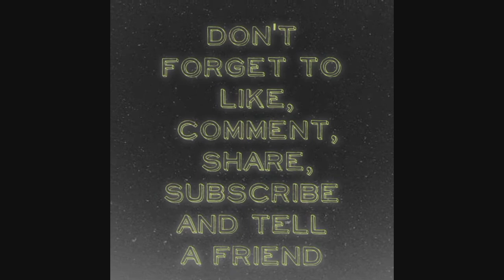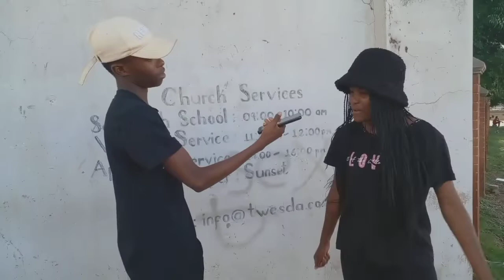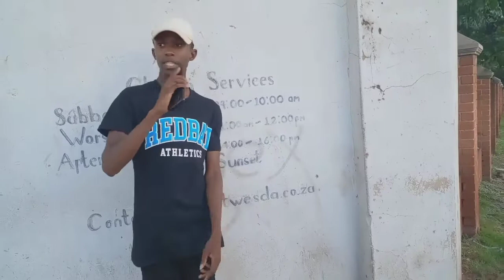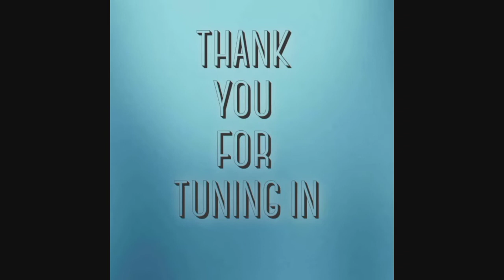VUR VAI Street Quiz Ep7💯(Must watch episode😂😂😭🔥)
We are testing people's mindset and English Vocabulary not forgetting to test their level of IQ 💯.It is a pretty good content and we are all having fun🔥.